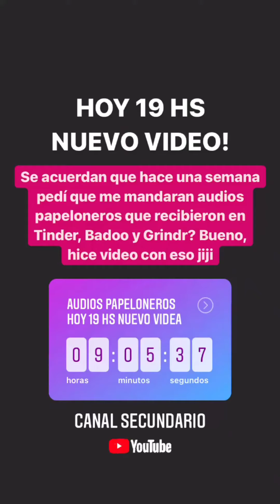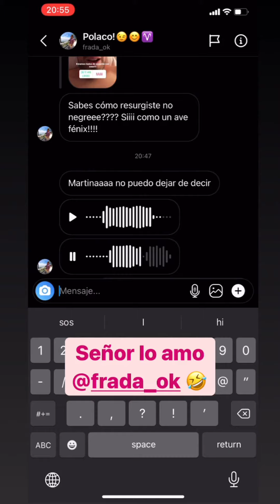LA FARAONA - HISTORIAS 04/03/2021